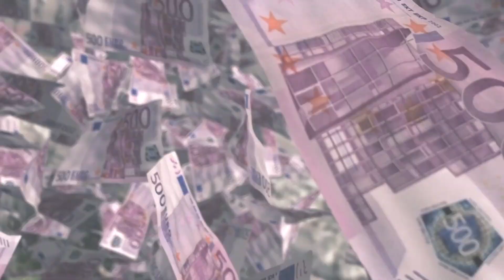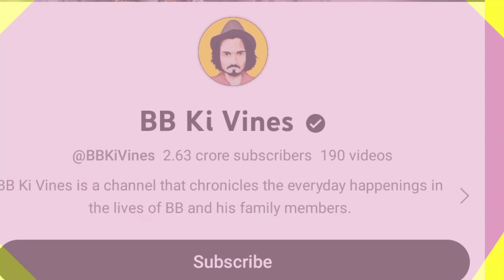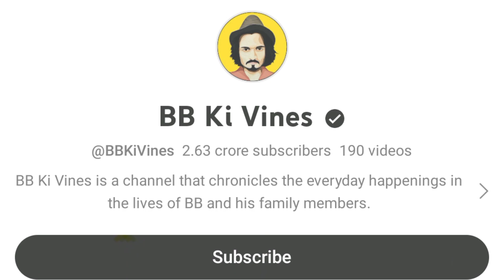Amlesh Nagesh biography & lifestyle | Amlesh Nagesh lifestory in,Hindi part 2 2023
amlesh nagesh biography in hindi
amlesh nagesh bhootwala comedy
amlesh nagesh bhaira kaka
amlesh nagesh benam
amlesh nagesh bhaira kaka dance
amlesh nagesh baba ji comedy

Amlesh Nagesh cg comedian biography !अमलेश नागेश का जीवन परिचय | Cg Ki Vines New Video | REACTION |

Amlesh Nagesh Ka Jivan Parichay | Amlesh Nagesh Comedy | अमलेश नागेश बायोग्राफी

Amlesh Nagesh cg comedian biography !!अमलेश नागेश का जीवन परिचय